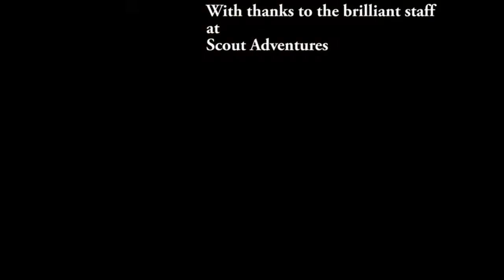Jacob's Ladder at Gilwell Reunion 2022